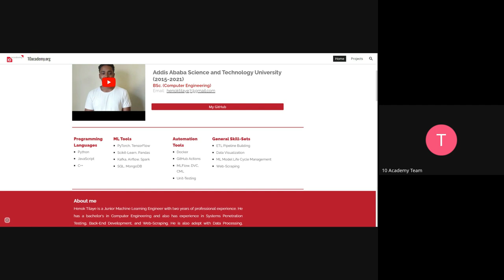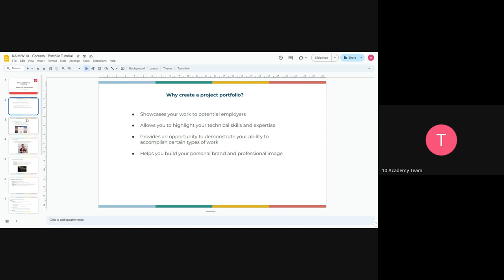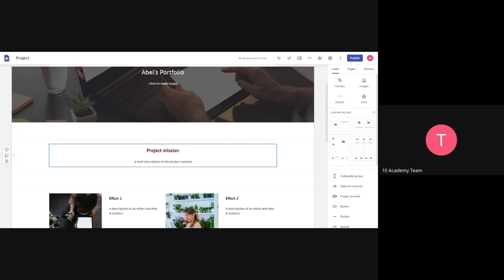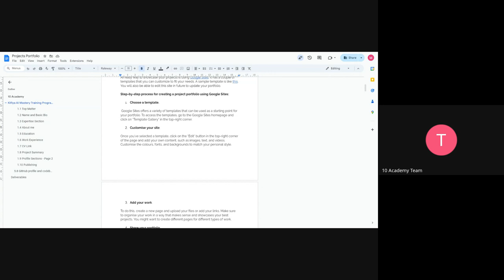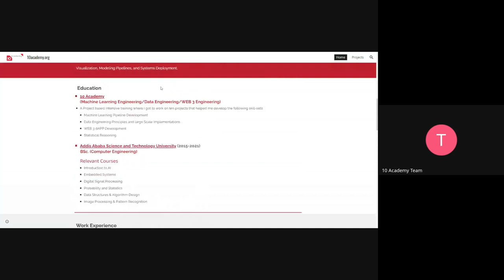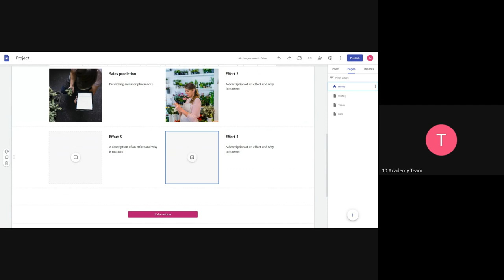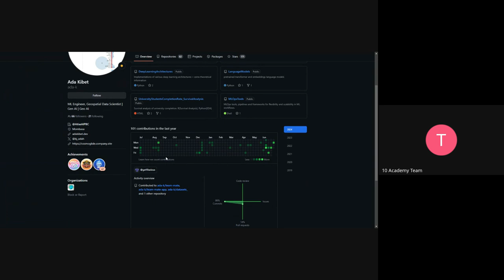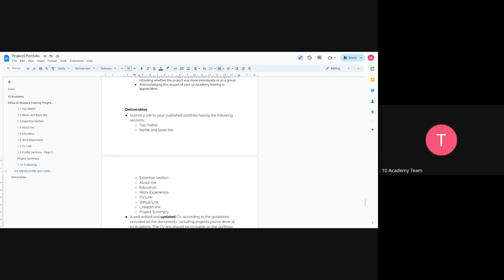Kifiya AIM 1 W10D3, Career Tutorial